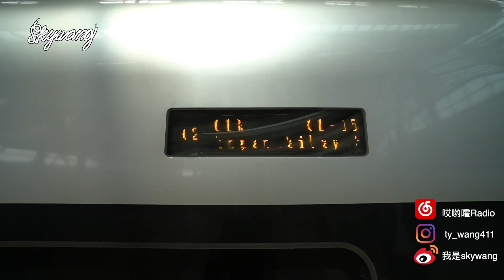sky游记第一站！青岛——奇妙的酒文化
喜欢的话点一波关注啦

我的微博：我是skywang

网易云 podcast：哎哟嚯Radio